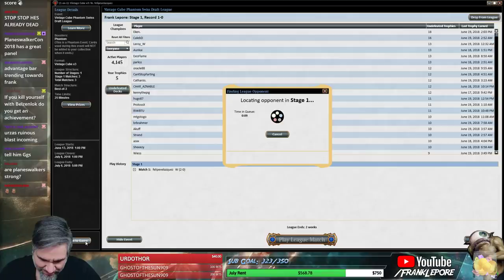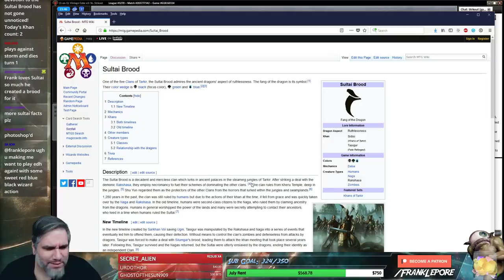(Magic Online) Vintage Cube Stipulation Draft #15 - 6/22/18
The stipulation was to draft Superfriends (unless p1p1 Tinker). Take superfriends but don't compromise deck quality for off-color friends. As always, exception for power.